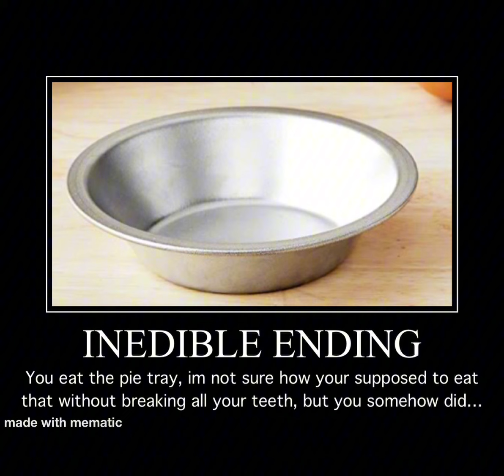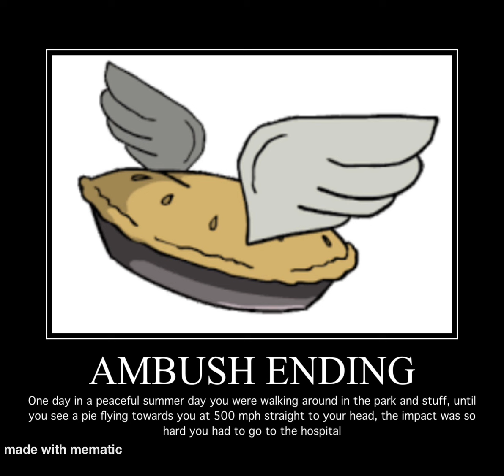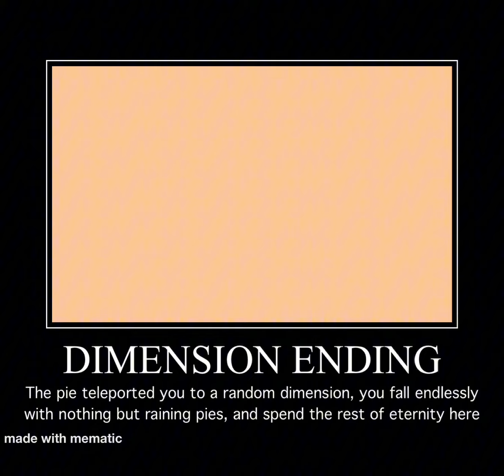Pie All Endings Meme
Pie won the vote yay